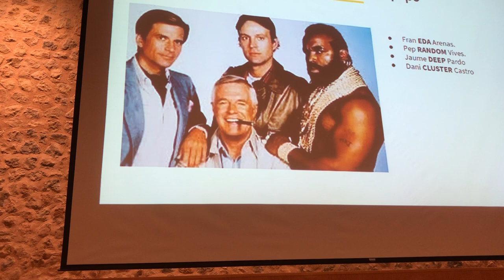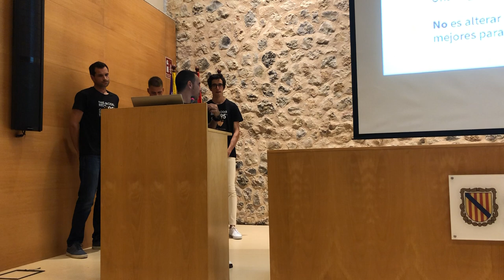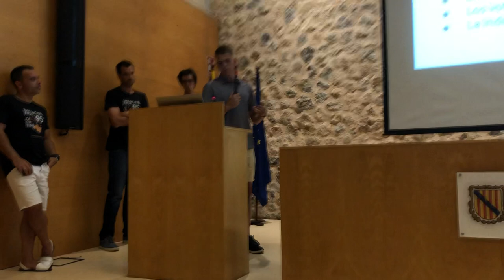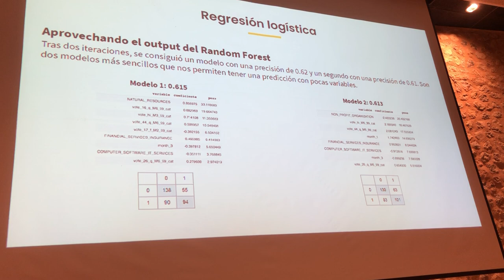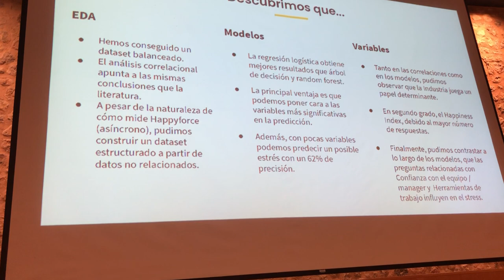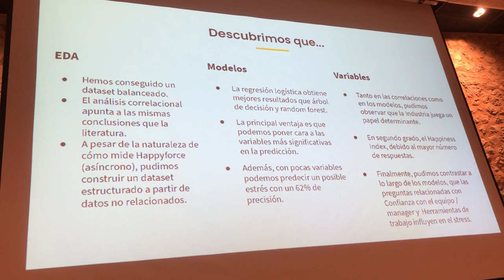Stress risk prediction | DemoDay Mallorca